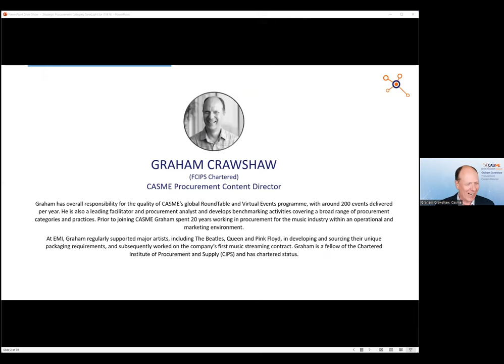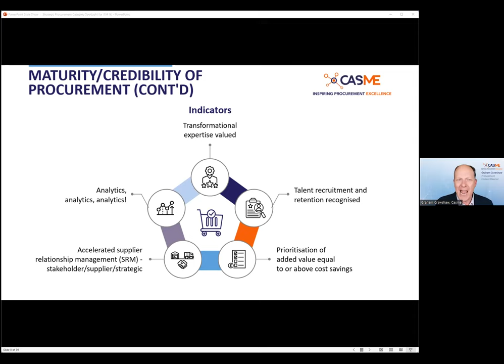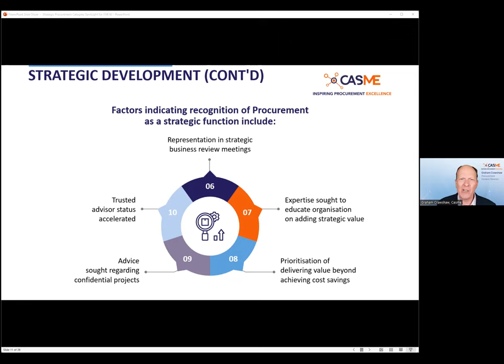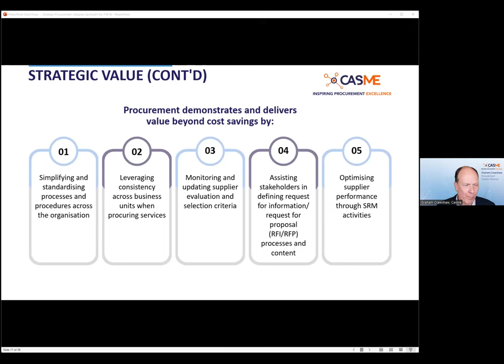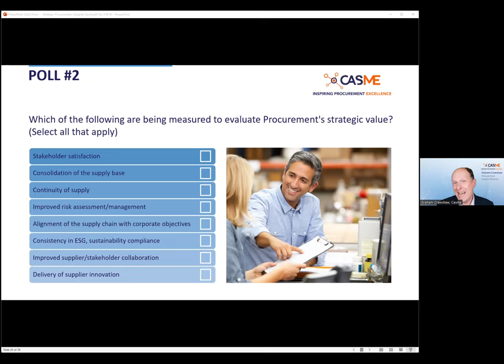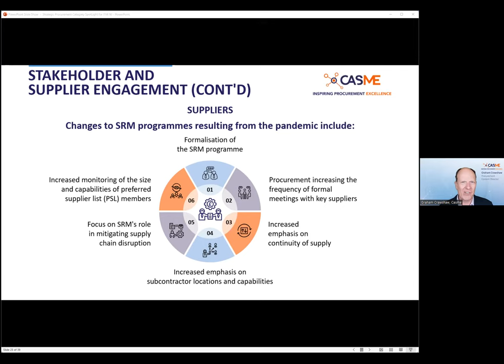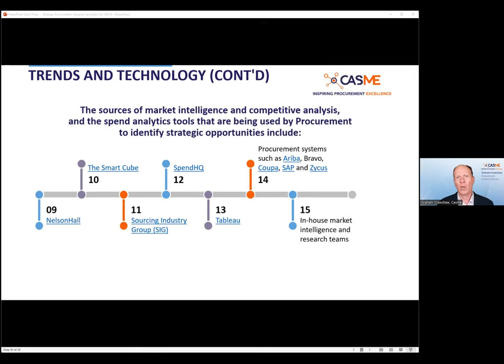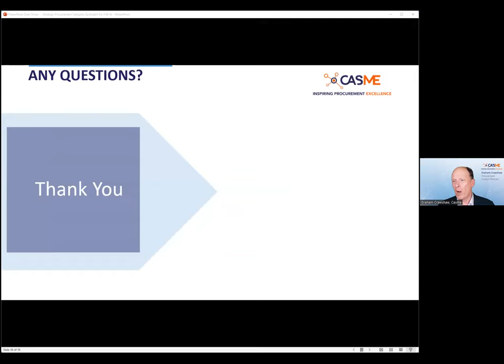Strategic Procurement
During this session, Graham Crawshaw, Procurement Content Director at CASME will provide an understanding of the factors that indicate recognition of Procurement as a strategic function and the resulting impact on strategy development. We will also look at value-based strategy to provide clarity on the value delivered by Procurement beyond savings. Finally, we will look at the processes for identifying, engaging and collaborating with key stakeholders and suppliers. All information shared originates from CASME’s members, approx. 225 global organizations.

Speaker: Graham Crawshaw FCIPS Chartered, Procurement Content Director, CASME